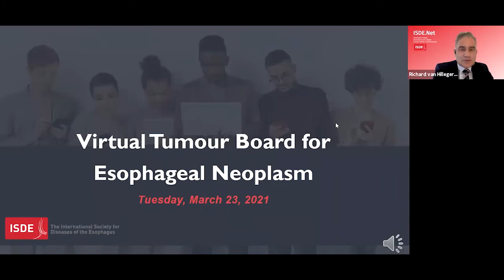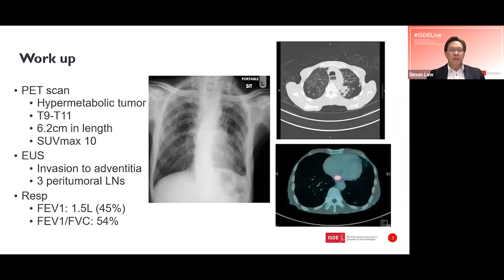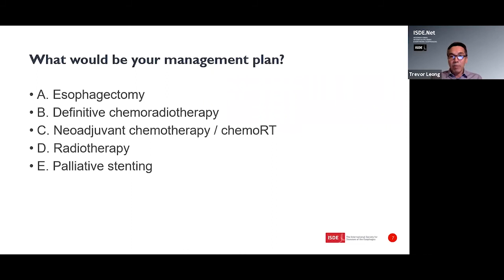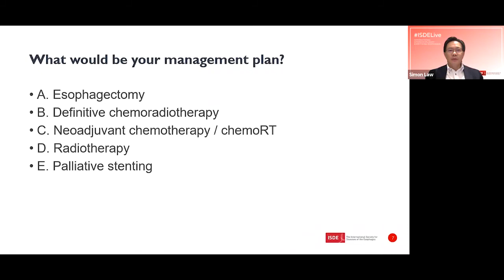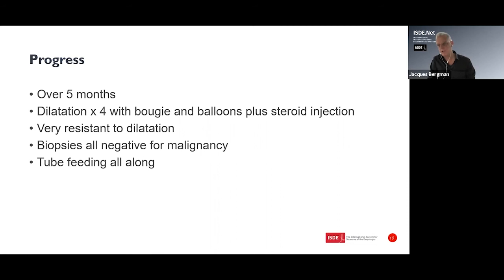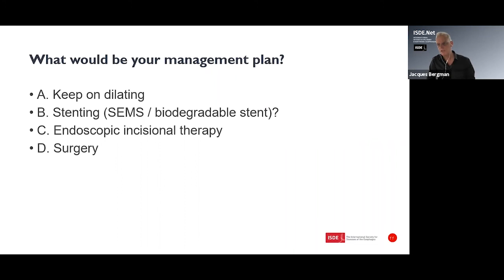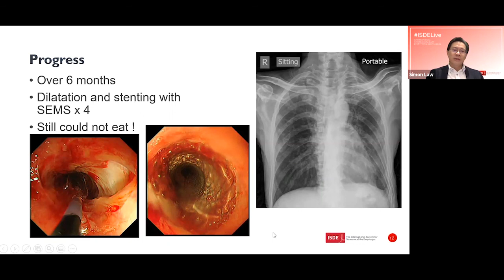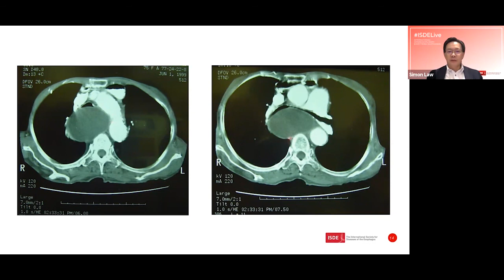Post chemoradiation esophageal stenosis: Esophageal Neoplasm Case 1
Esophageal cancer is among the 6th to 8th cause of cancer mortality according to the Global Cancer Observatory. The esophagus is a muscular tube that connects the throat to the stomach. Its symptoms cause a significant impact on patients lives and are often: swallow disorder (dysphagia), unintentional weight loss, heartburn and chest pain. The early treatment for esophageal cancer is imperative for a better prognosis and enhances the chance of the patient survivor. Esophagectomy has an important role in the cancer treatment and minimally invasive approach has been achieving an increasingly solid result in recent years.

The ISDE (International Society for Diseases of the Esophagus) hosted a virtual tumour board on the multidisciplinary management of esophageal neoplasm that touched on cancer surgery, oncological treatment, management of surgery complications and endoscopic treatment.

This recording was part of the Virtual Tumour Board on Esophageal Neoplasm held on March 23, 2021, moderated by Simon Law, University of Hong Kong (Hong Kong) and Richard van Hillegersberg, University Medical Center Utrecht (The Netherlands).

Simon Law presents the first case in this video of involving post chemoradiation esophageal stenosis. Four cases were presented during this virtual tumour board and panelists were invited to comment on treatment and managements approaches from their respective regions and disciplines. Attendees were invited to submit their perspectives via audience polling and chat directly with panelists during this live presentation.

ISDE wishes to recognize and thank the following individuals for their contributions to this virtual tumour board:
• Trevor Leong, Radiation Oncologist, Peter MacCallum Cancer Centre (Australia)
• Daniela Molena, Surgeon, Memorial Sloan Kettering Cancer Center (USA)
• Ken Kato, Medical Oncologist, National Cancer Center Hospital (Japan)
• Christiane Bruns, Surgeon, University Hospital Cologne (Germany)
• Jacques Bergman, Gastroenterologist (The Netherlands)